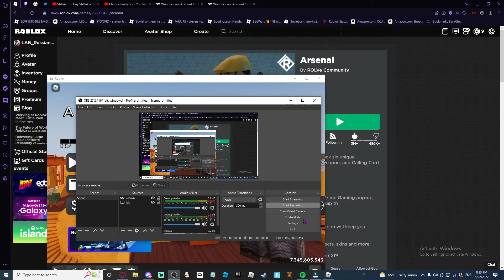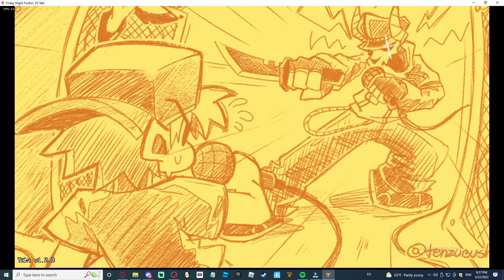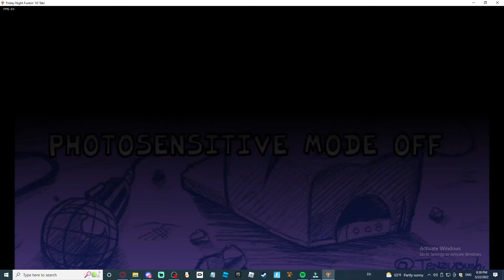just playing games